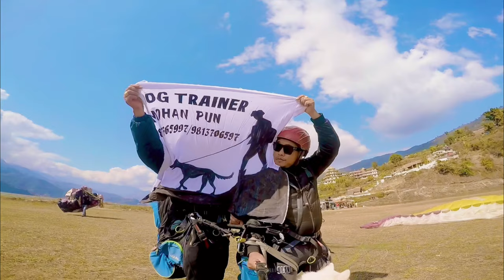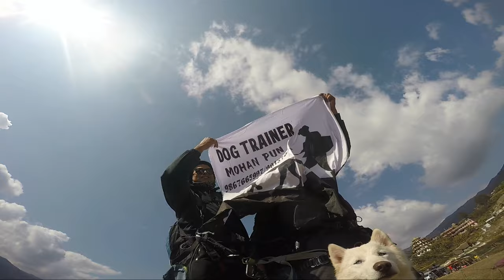7months old Pearl Enjoying Paragliding\First time in Nepal White Husky Paragliding\Dog Paragliding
7months old Pearl Enjoying Paragliding\First time in Nepal White Husky Paragliding\Dog Paragliding With Dog Trainer Mohan Pun Dai (Gothalo)